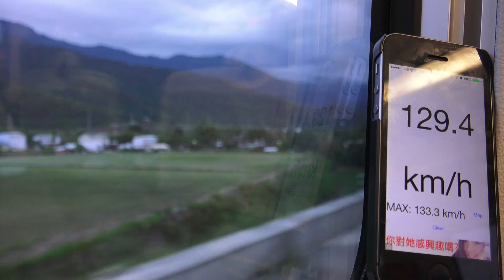臺鐵 441次普悠瑪自強號 手機APP GPS 測速(參考)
2014.8.7 臺鐵 441次普悠瑪自強號 手機APP GPS 測速(參考)